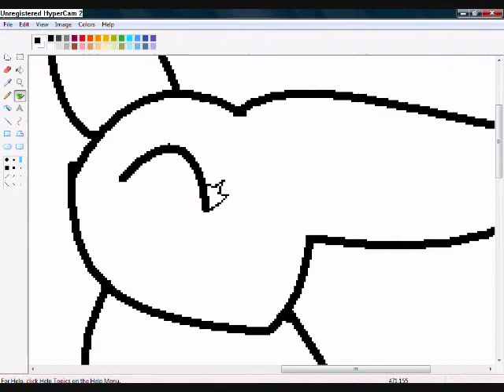Me & Kayla as Eevees SP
She requestedd it =3